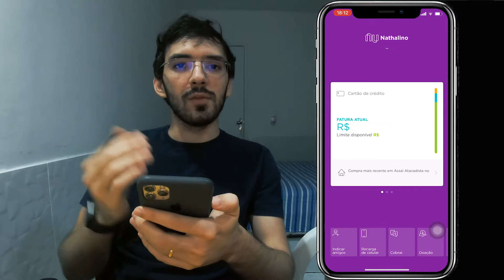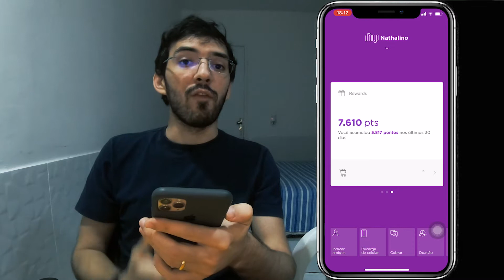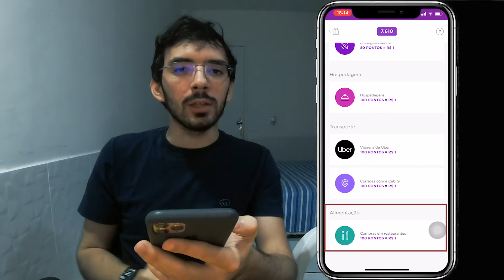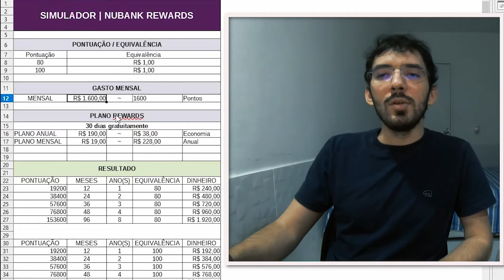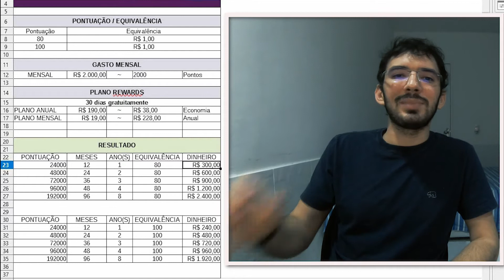Nubank Rewards vale a pena para você? Calculamos na prática! E dicas para aumentar a pontuação - Nu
Nubank Rewards, muito aclamado pelo publico que o utiliza, mas será que vale a pena? Será que é mais um modismo? Ou o "danado" é "arretado". Neste vídeo vamos fazer na prática o cálculo caso venha aderir ao programa de benefícios do Nubank Rewards e poderemos assim averiguar se vale apena ou não, isso com números! Além disso vamos detalhar outras peculiaridades do Nubank Rewards. Aí... vamos lá dar o play no vídeo? AH! Por favor não deixa de registrar o “gostei” e se "inscrever" no canal para continuar acompanhando essas super dicas para economizar.